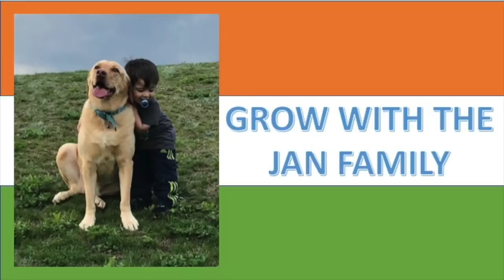Commando 3 / Vidyut, Adah, Angira, Gulshan / Americans Reaction